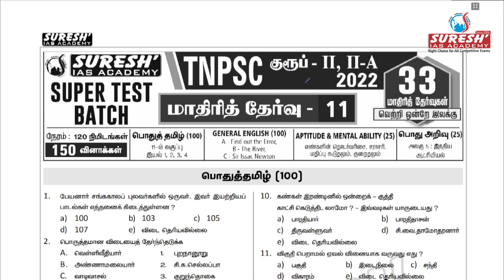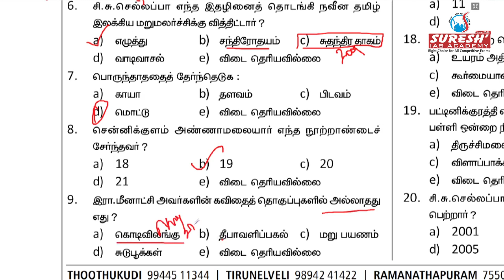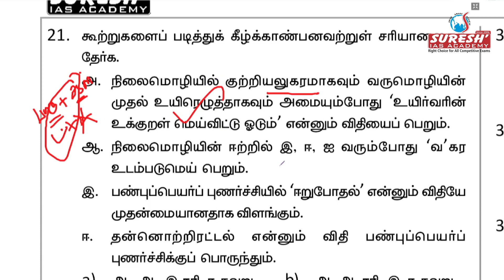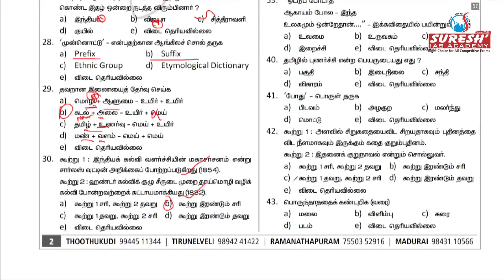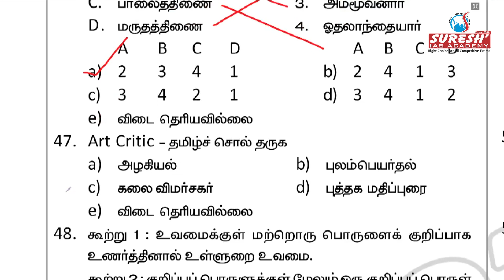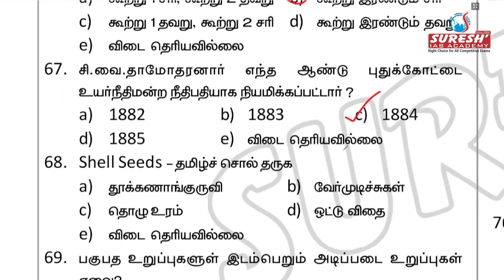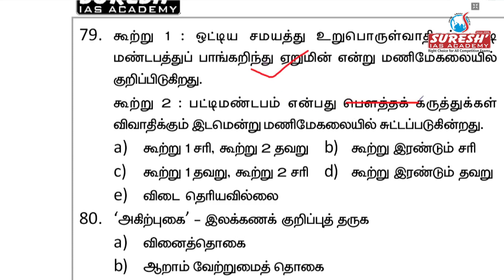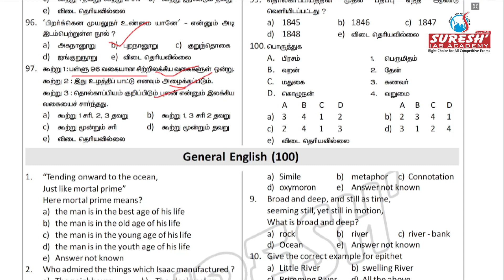TNPSC | குருப் II/IIA | 33 Super Test Batch | Test - 11 | General Tamil | Suresh IAS Academy